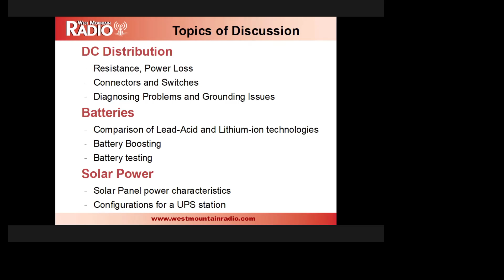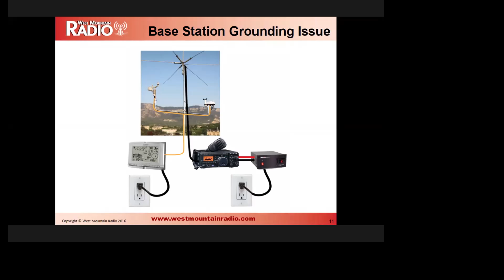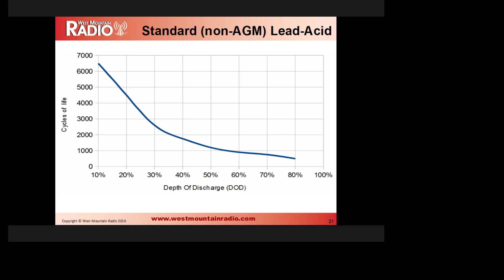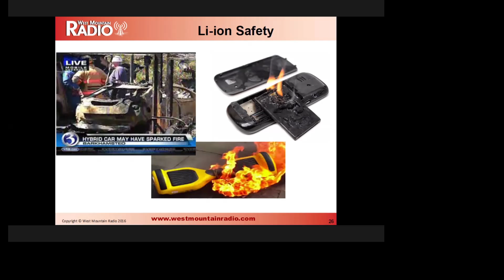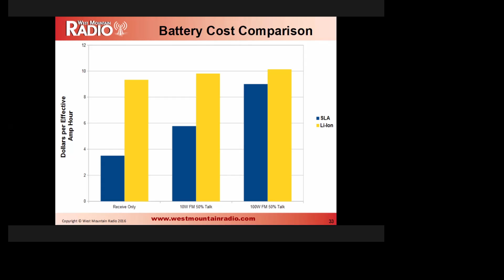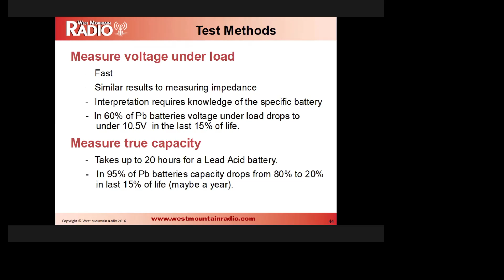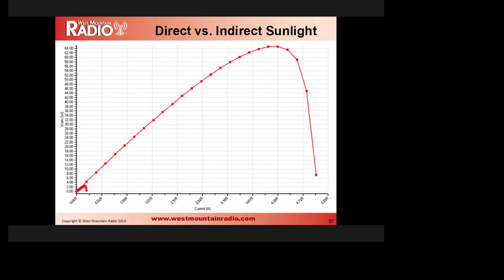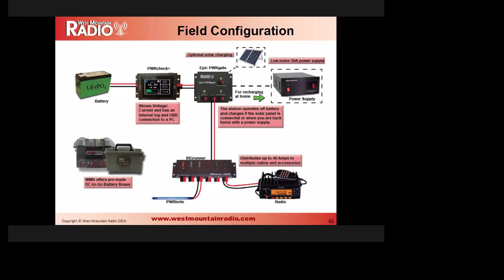HAM-CON 2021: DC Power Distribution, Batteries and Solar - Mark Siegesmund W9WMR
Mark Siegesmund of West Mountain Radio details issues with DC Power Distribution, talks about battery issues and shows off some of the products to help with these issues.